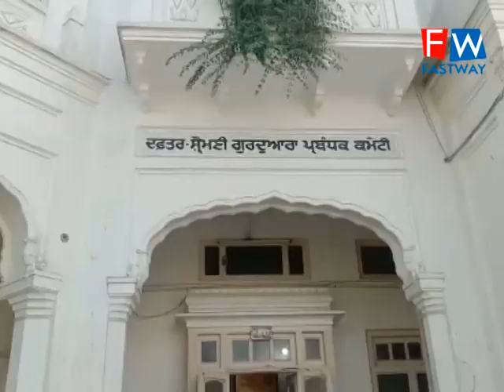ਕੋਰੋਨਾ ਟੈਸਟ ਕਰਵਾਉਣ ਲਈ ਸ਼੍ਰੋਮਣੀ ਕਮੇਟੀ ਦਫ਼ਤਰ ਵਿਖੇ ਦੋ ਦਿਨਾਂ ਕੈਂਪ ਲਗਾਇਆ ਗਿਆ।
ਪਾਕਿਸਤਾਨ ਜਾਣ ਵਾਲੇ ਸ਼ਰਧਾਲੂਆਂ ਦੇ ਕੋਰੋਨਾ ਟੈਸਟ ਕਰਵਾਉਣ ਲਈ ਸ਼੍ਰੋਮਣੀ ਕਮੇਟੀ ਦਫ਼ਤਰ ਵਿਖੇ ਦੋ ਦਿਨਾਂ ਕੈਂਪ ਲਗਾਇਆ ਗਿਆ।